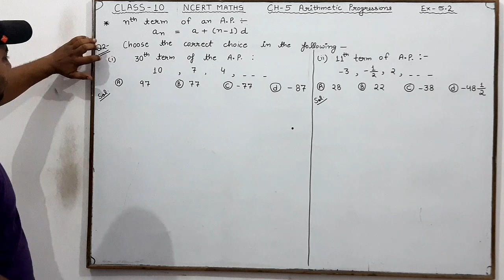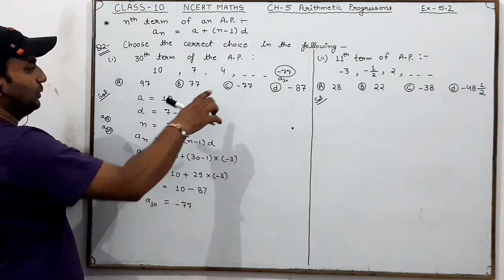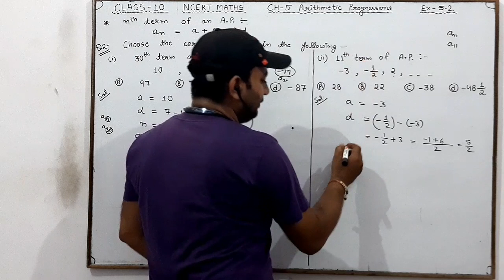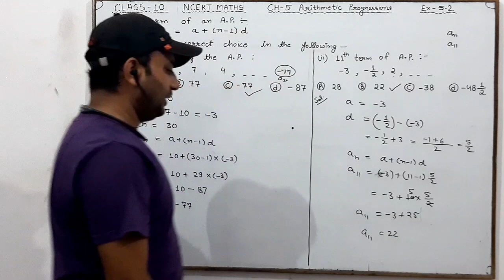Q2 Ex 5.2 Ch 5 Arithmetic Progressions Class 10 NCERT Maths